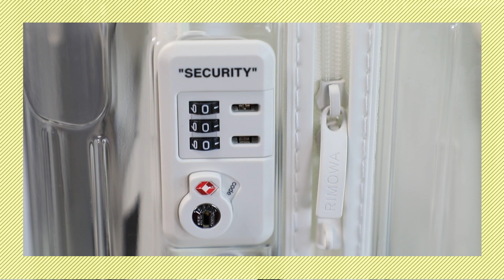[슈박스] 속이 다보인다! 오프화이트 리모와 리뷰!!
안녕하세요 알렉스 입니다. 이번에는 오프화이트 리모와 제품을 리뷰해보았습니다. 캐리어를 보자마자 여행을 가고 싶다는 생각이 많이 들었어요! 조만간 여행 브이로그도 올릴게요 감사합니다.